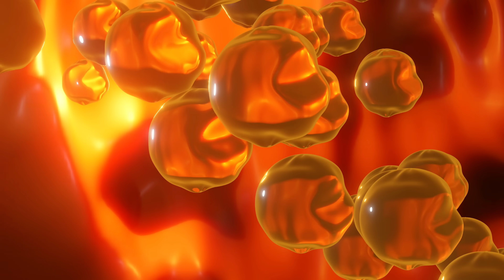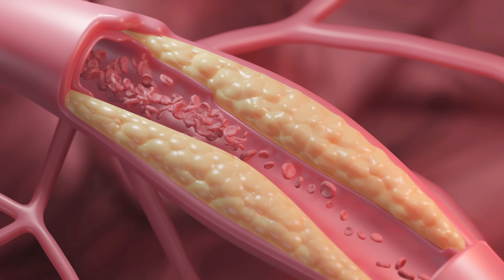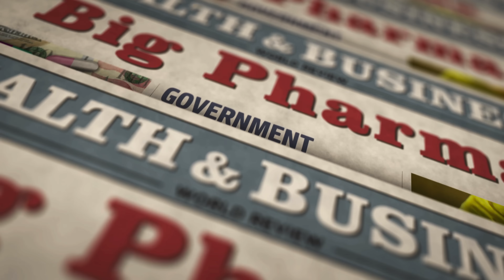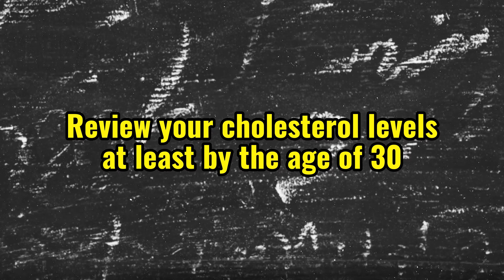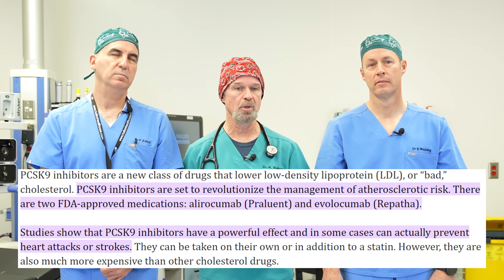New and More Dangerous Cholesterol Found In Your Blood (Lipoprotein(a) - LPa)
Lipoprotein(a) or Lp(a) is a type of lipoprotein that consists of a cholesterol-rich LDL (low-density lipoprotein) particle linked to a unique protein called apolipoprotein(a). Elevated levels of Lp(a) are associated with an increased risk of cardiovascular diseases, as it may contribute to the development of atherosclerosis.

Lp(a) appears to have a role in the early stages of blood clotting and may interfere with the breakdown of blood clots. High levels of Lp(a) are considered a risk factor for coronary artery disease and other cardiovascular problems. However, the exact mechanisms by which Lp(a) contributes to these issues are not fully understood.

It's worth noting that while Lp(a) is a risk factor, managing overall cardiovascular health involves a combination of factors, including lifestyle changes, diet, and, in some cases, medication.